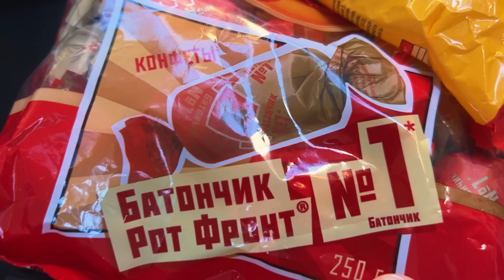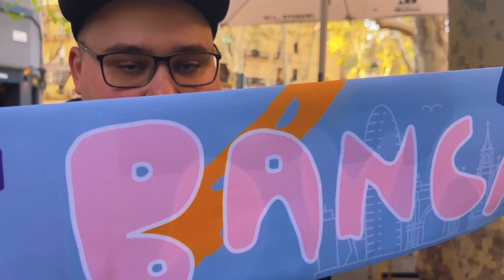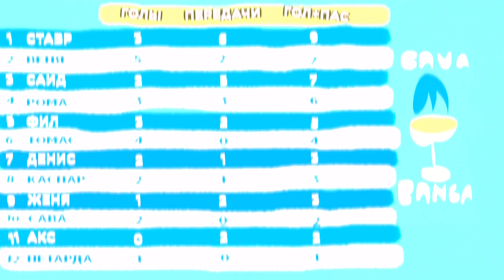Реально ли организовать матч с 2DROTS на Камп Ноу?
00:00 что нового-хренового
01:48 у Кавабанки появились шарфы!
02:25 2Дротс против Кавабанки на Камп Ноу
05:27 как Амкал делал форму под Кубок России
07:33 может ли медиафутболист заиграть в каталонской лиге?
08:14 Кавабанка в Казахстане?
10:00 какие ближайшие матчи